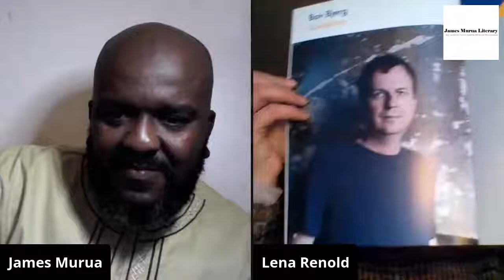Okechukwu Ofili, Lena Renold for James Murua Literary LiveStream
Okechukwu Ofili and Lena Renold were guests at the James Murua Literary LiveStream on Wednesday, May 26, 2021 at 18:00 GMT/ 19:00 WAT/ 20:00 CAT/ 21:00 EAT. The stream was brought to you in cooperation with Frankfurter Buchmesse with financial support from the German Federal Foreign Office.